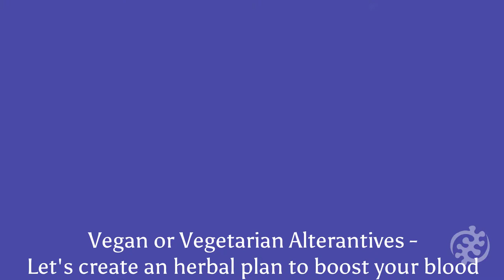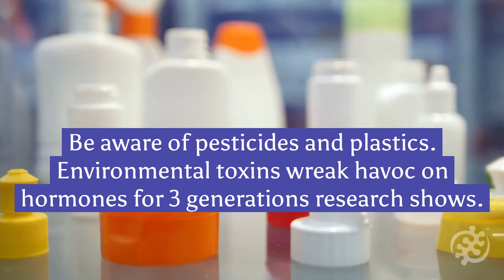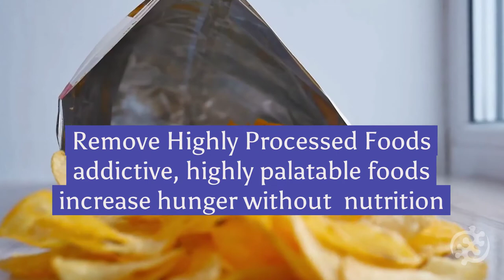☯ Acupuncture for Fertility Success ✨ Yin Lifestyle Supports Fertility - Food and Lifestyle Tips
Our world is false yang heavy: overwork, fast foods... ☯️ Yin Lifestyle encourages rejuvenation, healing food, uplifting relationships to fill our star cup ✨🌟

☯️ Yin Lifestyle ☯️
✨ Rejuvenation through gentle exercise🧘‍♀️
✨ Meditation is healing 💖
✨ Go to bed early, rest, relaxed intimacy 💤
✨ Warm, nourishing soups and stews. 🍜
✨ Warmth helps qi and blood flow easily.  Wear socks 🧦
✨ Blood & Yin Building Foods are iron rich. Traditional Asian Medicine often recommends foods which are animal based. If you are vegan or vegetarian we can work with you to create an herbal plan to boost your blood and yin. 🥣🍲
✨ Cook herbs in soups - Dang Gui & Shu Di Huang build blood. 🌿
✨ All food, especially meats are ideally organic. Pesticides are detrimental to fertility
✨ More vegetables, green leafy; less highly processed foods
✨ Blood Moving Tea to cleanse uterine lining during menstruation equal parts, simmer together - Ginger, Cinnamon & Tangerine Peels
✨ Weekly Fertility Acupuncture